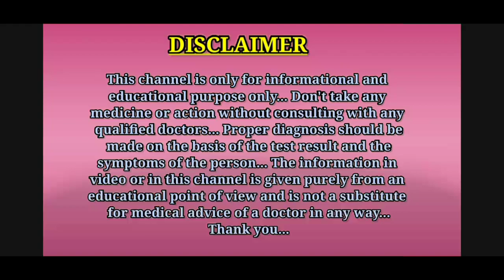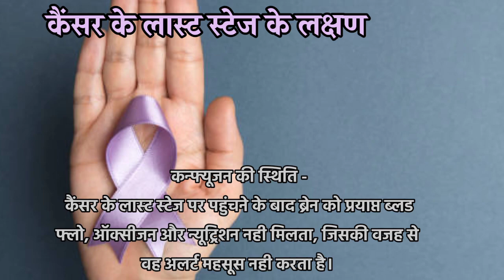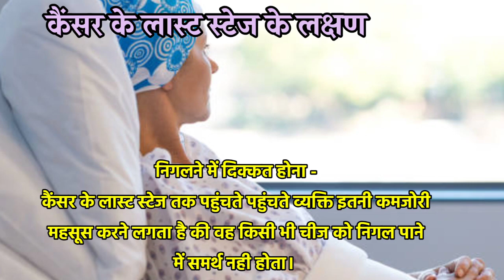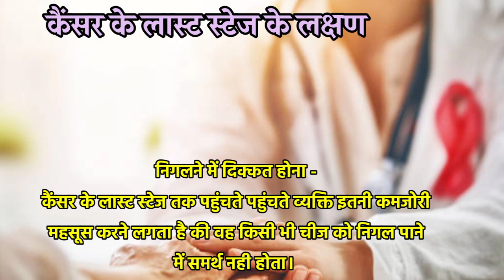कैंसर के लास्ट स्टेज के 5 लक्षण || cancer ke last stage ke lakshan || cancer last stage symptoms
Hello guys, is video me aapko cancer ke last stage ke lakshan ( cancer last stage symptoms ) ke bare me bataya gaya hai.

Thanks. ❤️

1.cancer ke last stage ke lakshan
2.cancer ke last stage me kya hota hai
3.cancer last stage symptoms
4.cancer ke last stage par kya hota hai
5.cancer k last stage ke lakshan
6.last stage cancer ke lakshan
7.cancer ki last stage ke lakshan
8.last stage cancer symptoms
9.cancer last stage symptoms in Hindi
10.cancer final stage symptoms
11.symptoms of last stage of cancer
12.cancer ke last stage ke lakshan kya hai
13.cancer ka last stage ke lakshan

Thanks...❤️